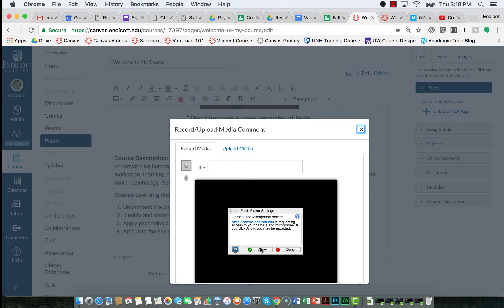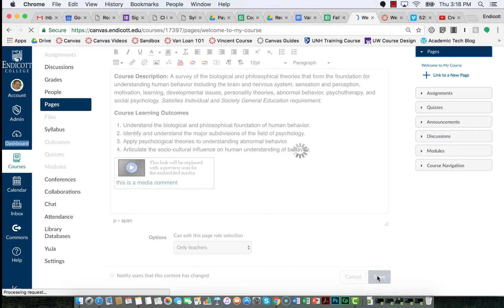How to Create a Welcome Video in Canvas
A short video on how to create a welcome video in Canvas LMS.